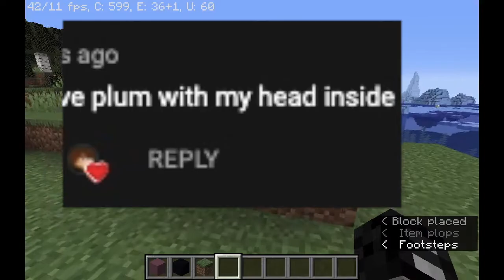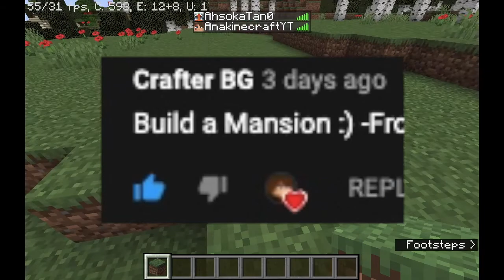Wishland Series - This is taking way too much | #2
This took WAY TOO LONGER than I expected... nevermind please mind a sub and a like!
Also, I want to thank AhsokaTan0 for helping me build!